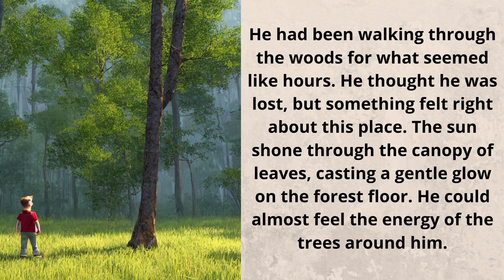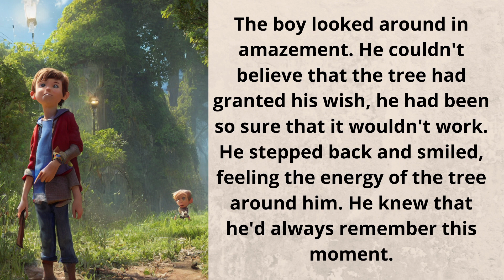The Magical Tree🔥Learn English Through Story 🔥 Quotes and stories